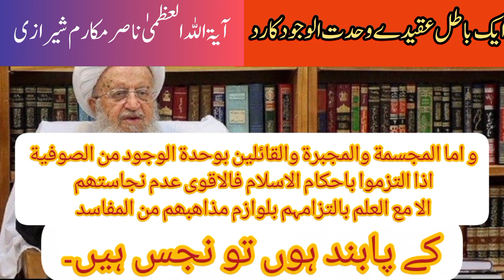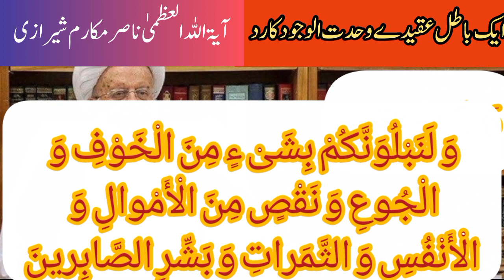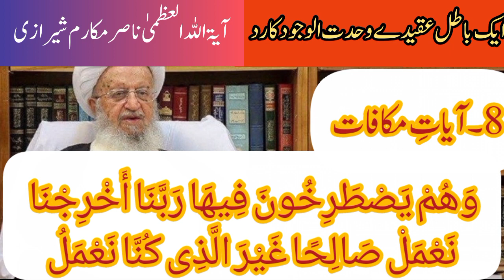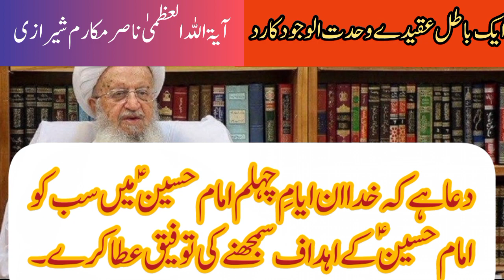وحدت الوجود باطل ہے | آیۃ اللہ العظمیٰ ناصر مکارم شیرازی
وحدت الوجود کا رد
آیۃ اللہ العظمیٰ ناصر مکارم شیرازی